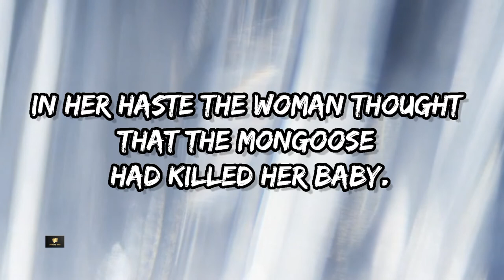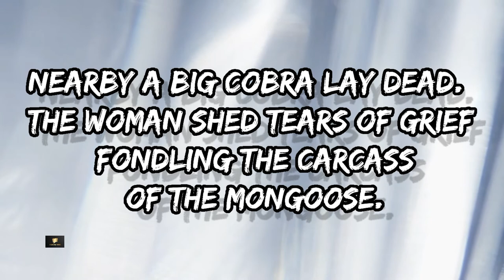A Moral Story - Haste makes Waste.